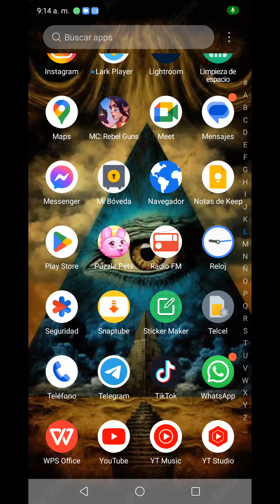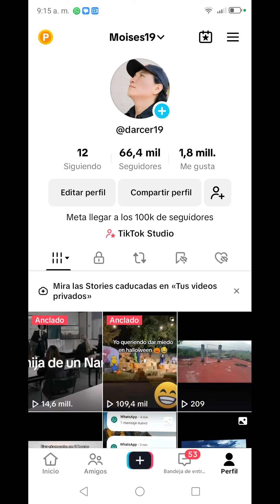COMO CRECER RAPIDO EN TIKTOK 2024